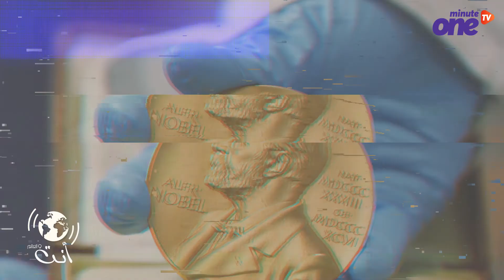للسنة 18 تواليا.. هارفارد تتصدر أفضل الجامعات عالميا لعام 2020